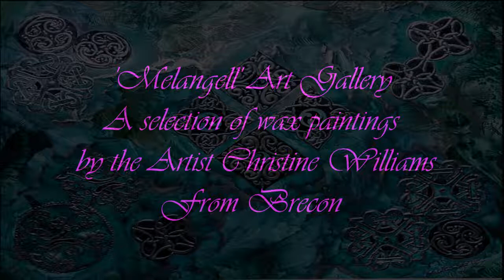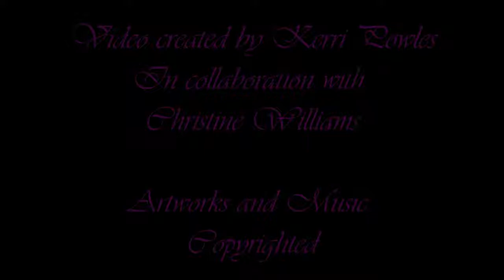Melangell (Angel of Honey) Artwork by Christine Williams with Music by Kerri Powles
The painter, Christine Williams also known as Melangell, from Powys, Wales, is reviving the ancient Arabian art-form of using pure, pigmented beeswax as the medium for her paintings.

Or

Please note that both Music and Artworks are under Copyright